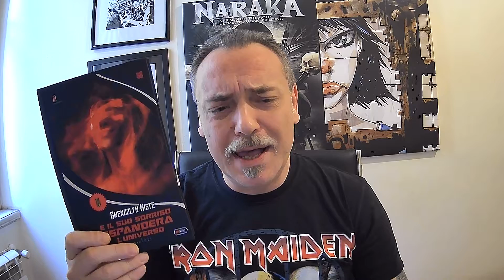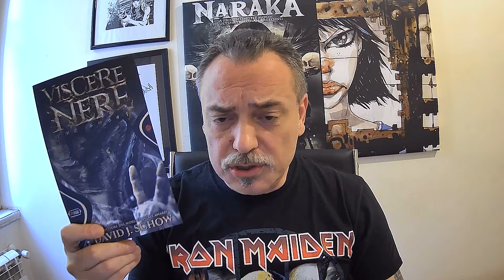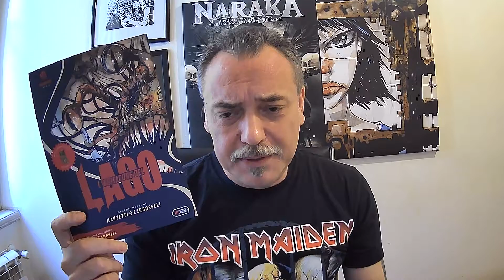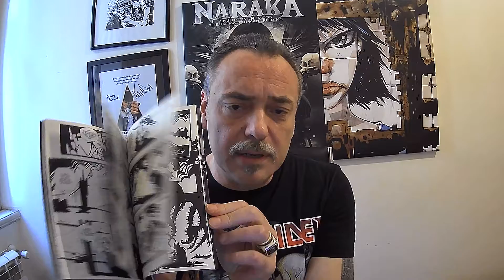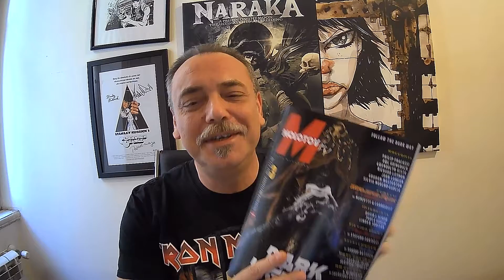8 Giugno 2022 - Carrellata Ultime Uscite Independent Legions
Alessandro Manzetti presenta una breve carrellata delle ultime uscite Independent Legions.